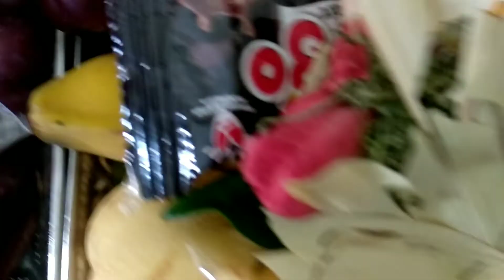Selamat Hari Raya Kuningan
Hari raya kuningan tanggal 20 November 2021